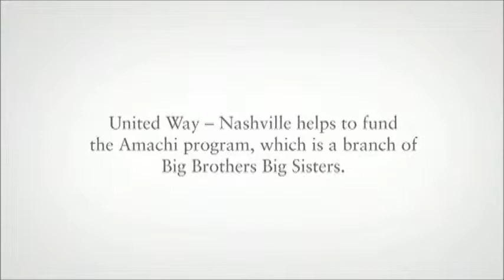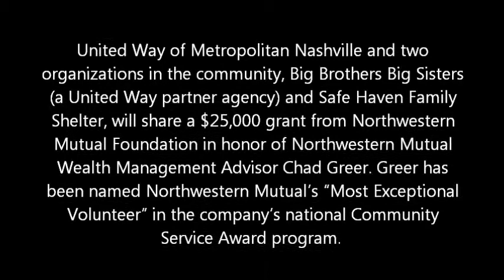Big Brother Chad Greer Most Exceptional Volunteer of 2013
Big Brothers Big Sisters provides children facing adversity with strong and enduring, professionally supported one-to-one relationships that change their lives for the better, forever. The organization holds itself accountable for children in its program to achieve measurable outcomes, including educational success; avoidance of risky behaviors; and higher aspirations, greater confidence and better relationships.

Partnering with parents, guardians, schools, corporations and others, Big Brothers Big Sisters carefully pairs children with screened volunteer mentors, and then monitors and supports these one-to-one mentoring matches in building safe, enduring relationships.  The organization depends on donations to help recruit volunteers and reach more children. Funding is used to conduct background checks on volunteers to ensure child safety, recruitment and training of mentors, and provide ongoing support for children, families and volunteers.

Big Brothers Big Sisters of Middle Tennessee serves children all across Middle Tennessee in Metro Nashville/Davidson county as well as Williamson, Rutherford, Cheatham, Hickman, Dickson, Robertson, Sumner, and Wilson counties.  To better serve children, the agency also has satellite offices in Murfreesboro and Springfield.  The primary offices are located at 1704 Charlotte Avenue, Suite 130 in Nashville.